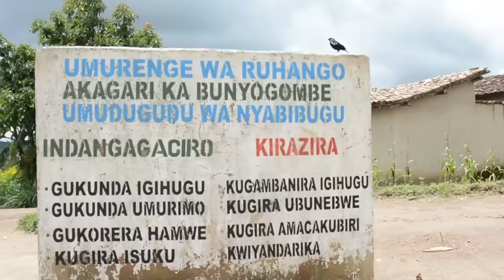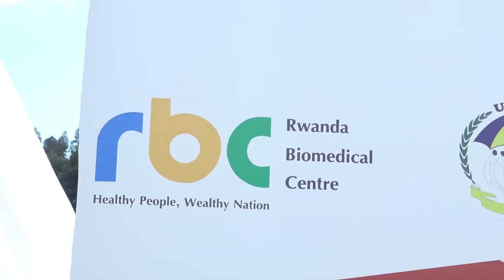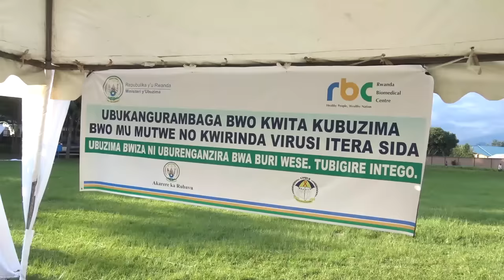Ruhango: Abaturage bazindukiye kuri RIB basaba umuntu wabo wafashwe ngo kuko yari yiyahuye